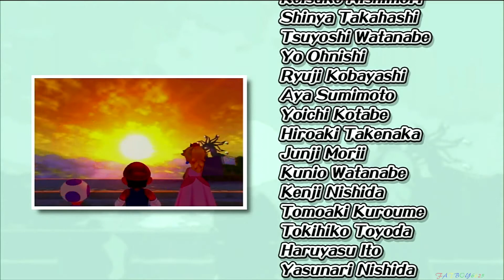Super Mario Sunshine (3D All-Stars) Corona Mountain - Final Boss & The Ending